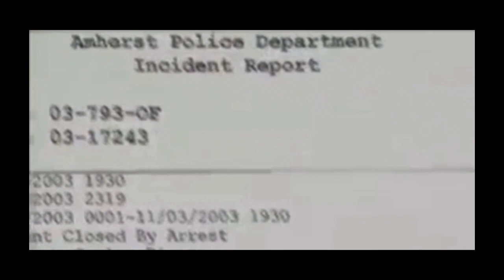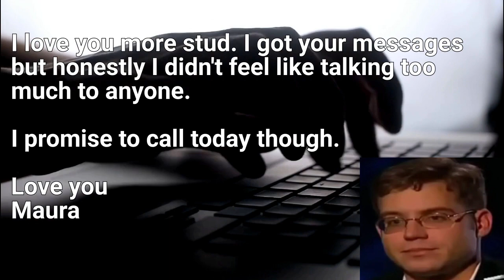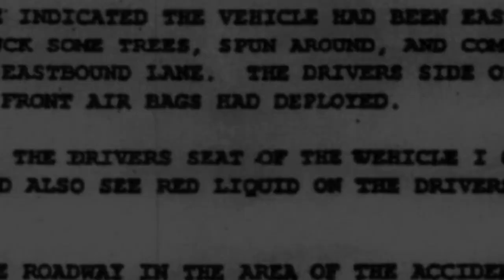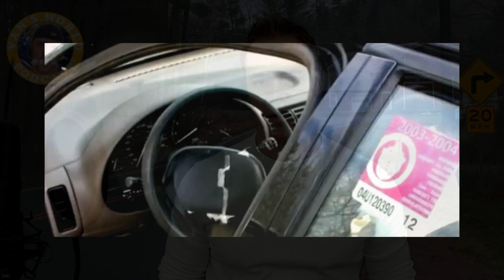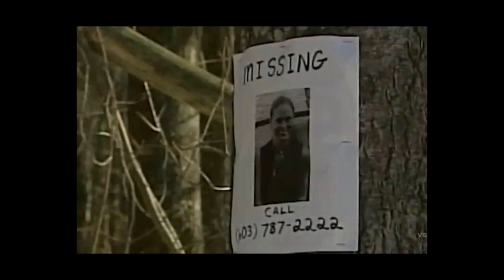The Mysterious Disappearance of Maura Murray - It Just Gets Stranger!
The Mysterious Disappearance Of Maura Murray, the Nursing Student from UMass Amherst who vanished without a trace back in February 2004 is one of the most compelling and strange missing person cases in history.

On a cold early February afternoon, Maura Murray contacted her college professor to inform them she was taking some time off due to a family emergency. Maura then packed up some things, got into her car and drove away from the campus. Around 140 miles away, at around 7:30 pm, she crashed her car into a ditch after skidding on a sheet of ice. The accident was witnessed and reported by members of the public, but by the time police arrived Maura had vanished. Authorities were able to trace the abandoned vehicle back to her, but she was never seen or heard from again.

Maura’s relatives were unable to confirm her claim of a family emergency, which left investigators and loved ones confused about why she would make this up. Also, the fact she crashed her car and then fled before help arrived initially led people to speculate that Maura wanted to disappear voluntarily.

The possibility of Maura committing suicide has also been considered. However, the fact she took essential items with her implies that she had no intention of imminently ending her own life. For example, if this was the case, it could be argued there was no long-term use for resources such as cash, textbooks or contraceptive pills. The textbooks in her possession indicate that she was keen to continue studying, and the pills tell us that she wished to remain on birth control.

That being said, it is particularly bizarre that she fled the scene of the crash and left supplies behind that she could not live comfortable without, specifically the toiletries and clothing. It suggests that she was in a hurry to get away undetected before authorities arrived. This leads us to consider — why was she in such a rush and reluctant to get help?

Since she did purchase alcohol and there were traces of it found on her car seats, there is the possibility that maybe she had been drinking and, in combination with the bad weather, this caused her to crash. This definitely would explain why she did not want emergency services to attend the scene, as she may have feared the consequences of drink-driving. However, there is ultimately no conclusive evidence to show Maura had consumed alcohol immediately prior to her disappearance.

Others who are familiar with this case, including Maura’s own sister, have theorized that Maura’s mental health may have been suffering, or that she might have been feeling stressed and needed to get away for a short while. From what we know, the relationship she had with her family seemed healthy and there was no evidence that Maura was being threatened or blackmailed, so there is no clear reason for her to want to escape any familial abuse or bad blood.

To this day, the most plausible explanation seems to be either that:

- Maura became lost or disoriented and died accidentally,
OR
- she was targeted and killed intentionally by another person.

If Maura was killed purposefully by another person, then this prompts more questions: were they an opportunist murderer posing as a friendly stranger to gain her trust? Or is there a possibility her killer was already known to her?

00:00 Intro
01:00 Maura Murray Background
01:50 Credit Card Fraud
03:11 Car Crash
05:06 Death in the Family
06:14 CCTV Footage
07:11 Route 112 Accident
08:17 Witnesses
09:00 The Car
10:32 Mysterious Rag
11:57 Dog Scent
12:32 Brianna Maitland
13:23 A-Frame House
14:09 Basement Excavation
14:53 ViCAP Alert
15:08 Theories